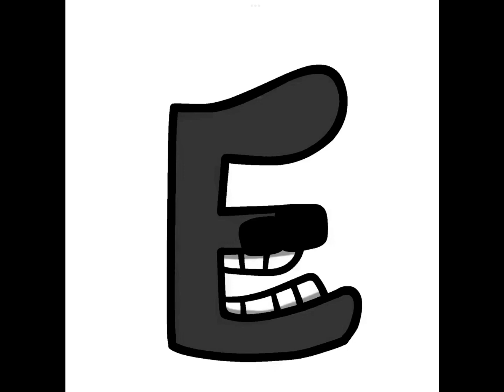Alphabet Lore A-Z Becoming Uncanny